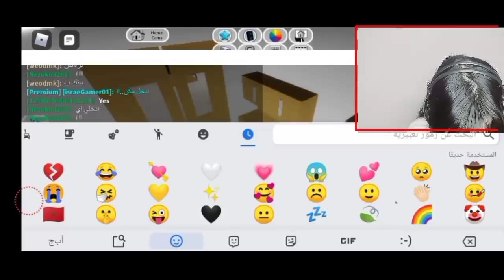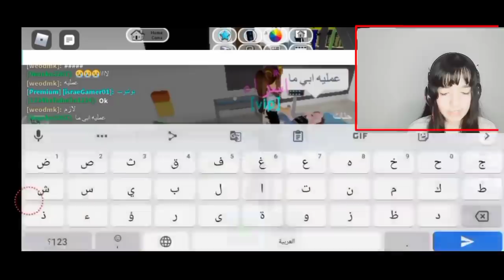طريقة شحن روبوكس؟ و حصلت على النجمة الزرقاء بروبلوكس😱مو مصدقة😭و أخيييييرا🔥Roblox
Roblox  2006, ROBLOX 2017